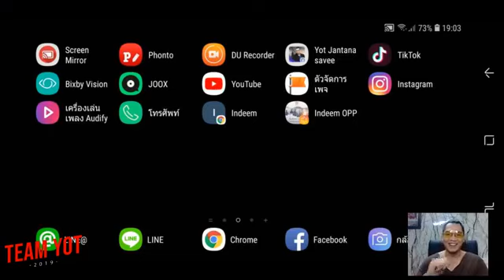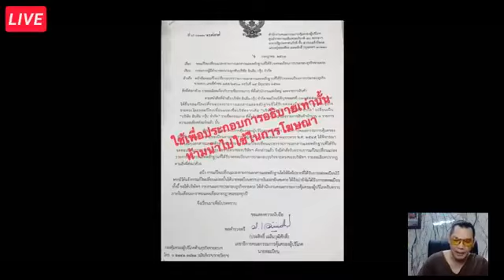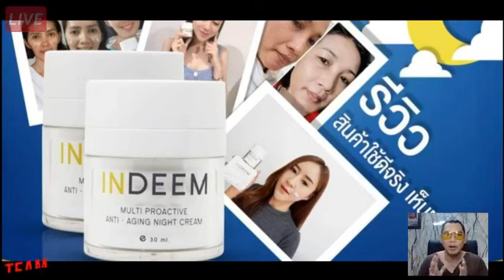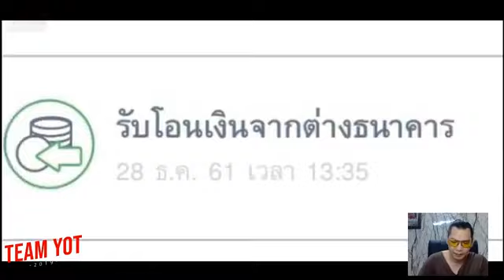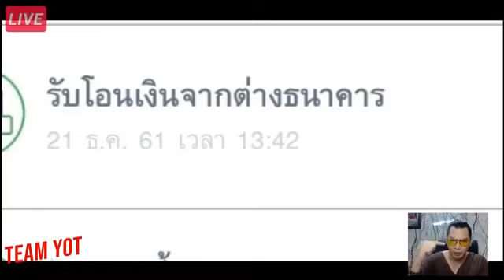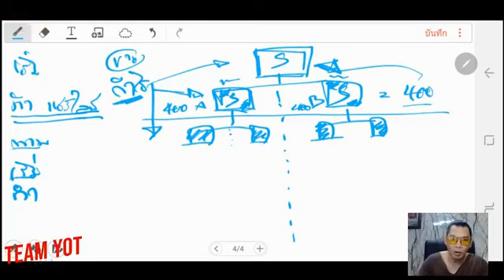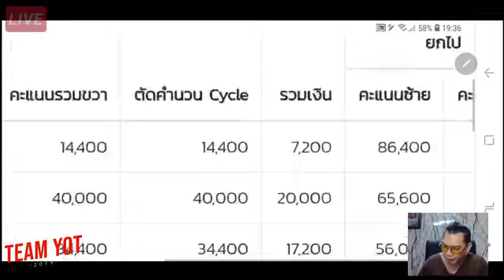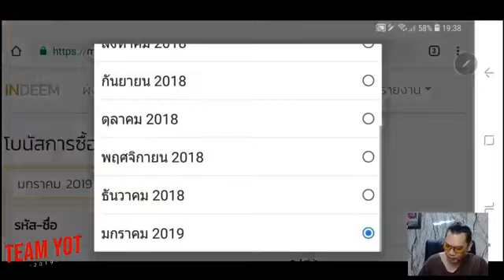Teamyot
แบ่งปันโอกาส
ด้วยเทคโนโลยี เราสามารถทำออนไลน์ได้ง่ายมาก
ทักinbox แจ้งชื่อไว้เลยค่ะ
ข้อมูลเพิ่มดูในเพจได้ค่ะ